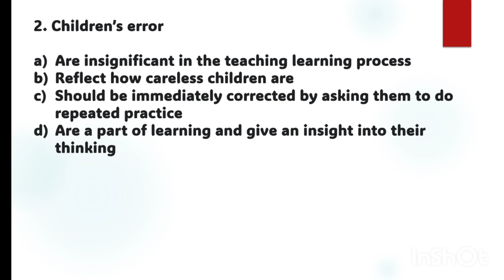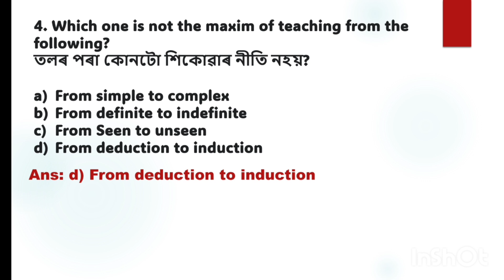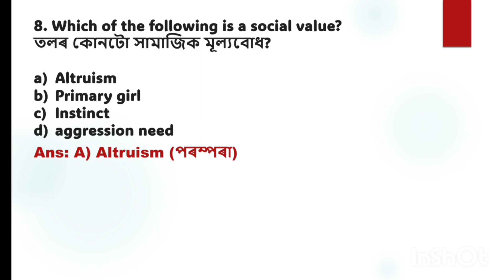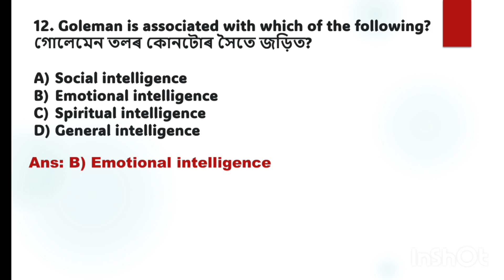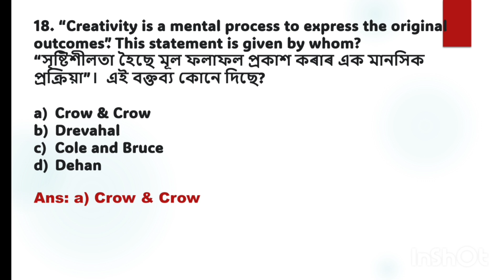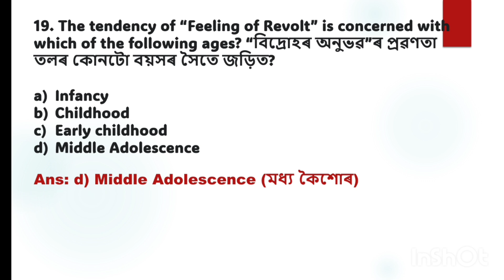Pedagogy Important Mcqs/পৰীক্ষাত এনেকুৱা প্ৰশ্ন অহাটো নিশ্চিত ✅ GT PGT TET/BTR TET/CTET/Part-22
gk achievers
gt pgt tet cum recruitment exam preparation
pedagogy
most important mcqs on pedagogy
gt pgt previous year questions
pedagogy in Assamese
pedagogy for higher secondary tet
pedagogy for btr tet
btr tet preparation
ctet
pedagogy for CTET
ctet 2024 preparation in Assamese